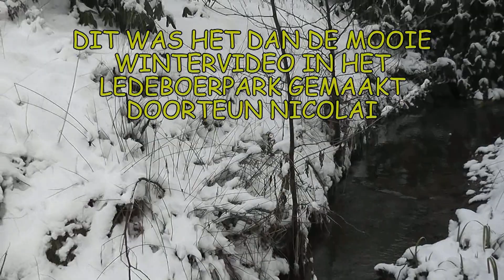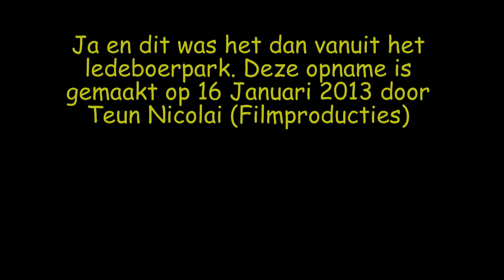Wintervideo opgenomen in het Ledeboerpark te Enschede op 16 Januari 2013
Beste vrienden dit zijn echt mooie opnames die ik heb opgenomen in het ledeboerpark te Enschede. Ja wintergezichten is altijd prachtig. De muziek die ik er onder heb gezet speel ik zelf op trompet met begeleiding